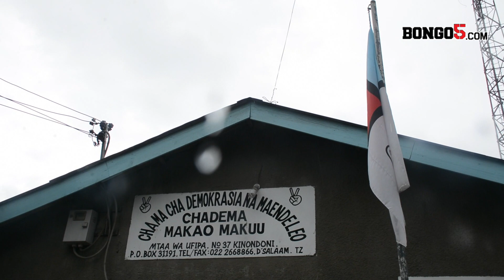Hili ndio gari linalohisiwa kumfanyia unyama Mhe. Lissu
Makamu Mwenyekiti Chadema, Abdallah Saffari ameeleza  kuwa Lissu alivyowahi kuwaambia namba za gari hilo linavyomfuatilia na kuwaeleza kuwa maisha yake yako hatarini